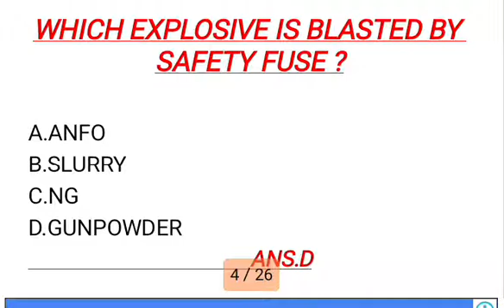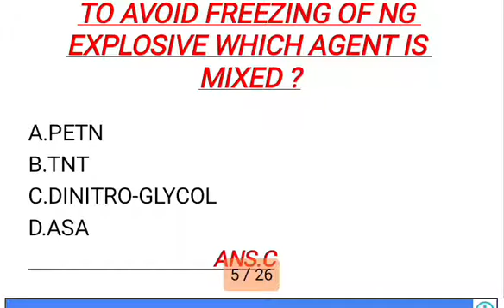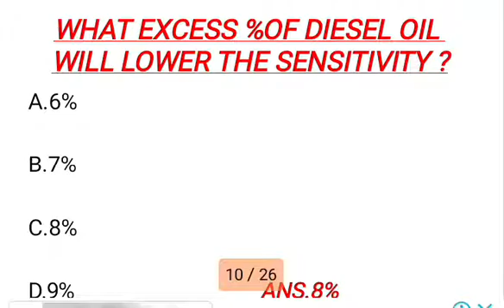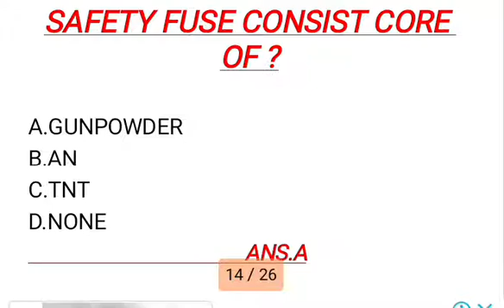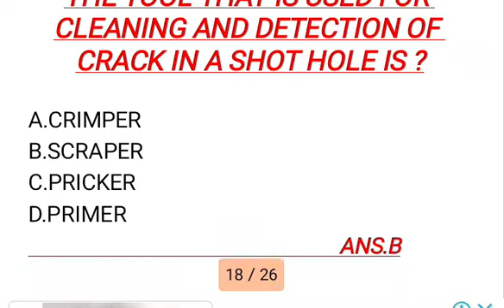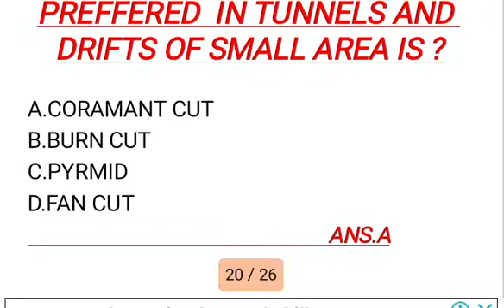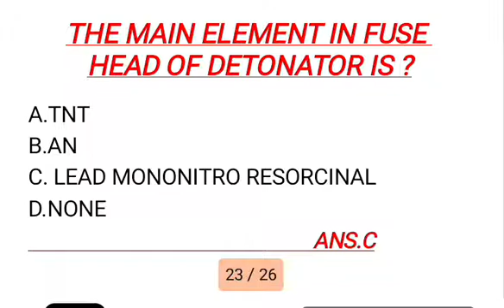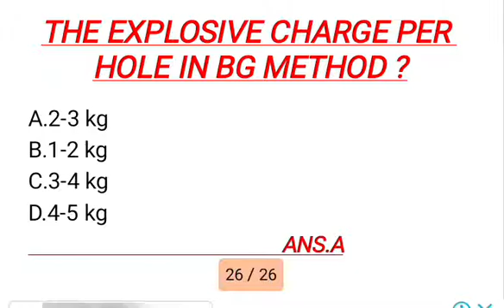DRILLING & BLASTING IMPORTANT QUESTIONS PART 1